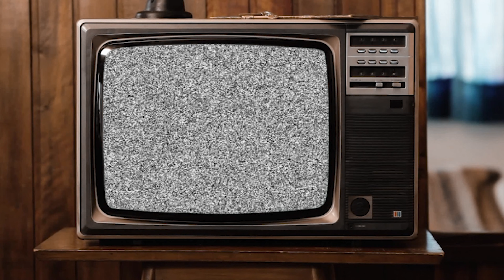I knew I shouldn't have trusted Ada!! Resident Evil:4 VR (Part 24)